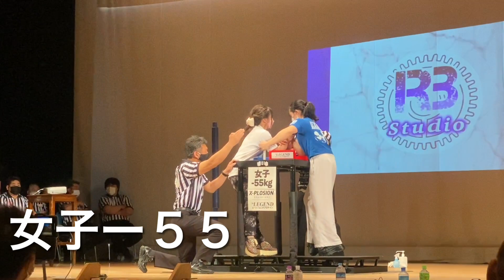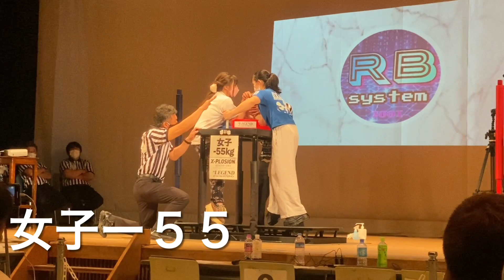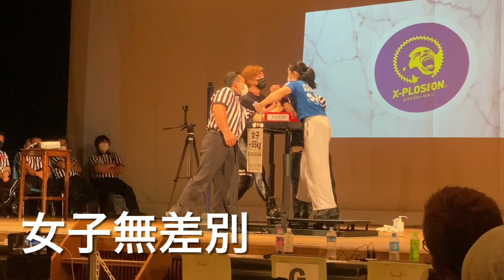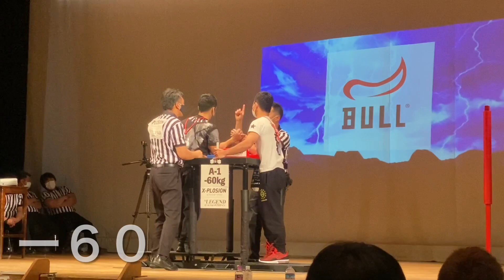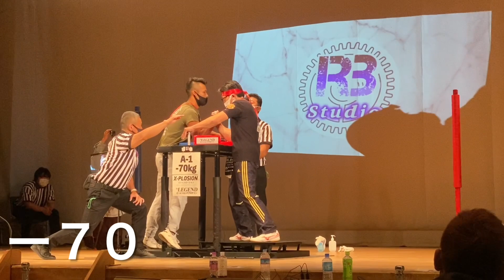AJAF全日本大会Ａ１ライトハンド決勝戦‼️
AJAF全日本大会Ａ１ライトハンド
バッテリー切れの為ー９０キロが
動画撮れてません‼️
申し訳ありません‼️
アームレスリング大会